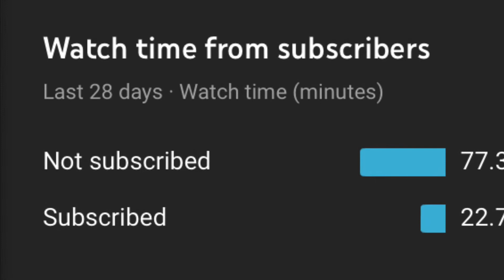Who would be a better HB... James Harden or Steph Curry?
It's Carter here and today we are back with madden 20 video! Who do you think you would be a better HB in madden Steph Curry or James Harden!